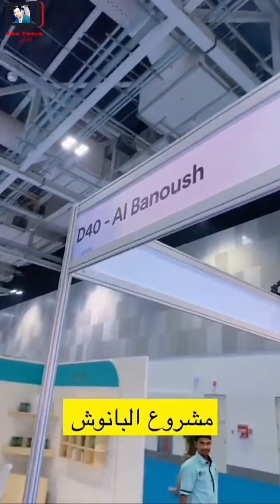محمد المخيني/ سامبو يدور البراد بسبب الحرارة واللاهوب